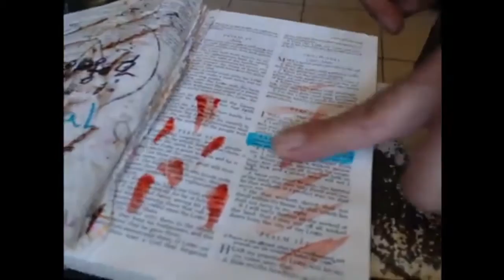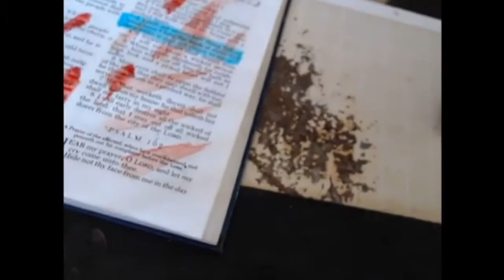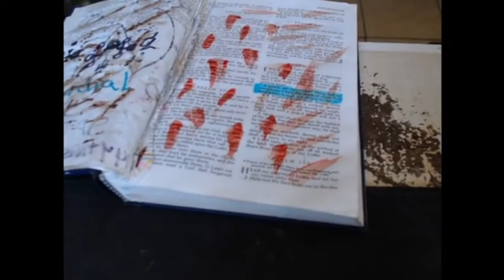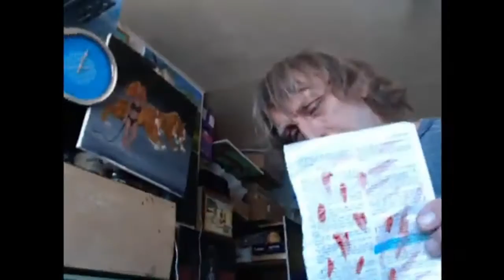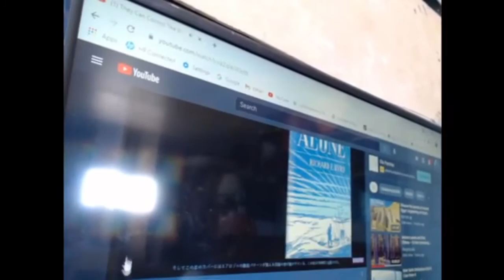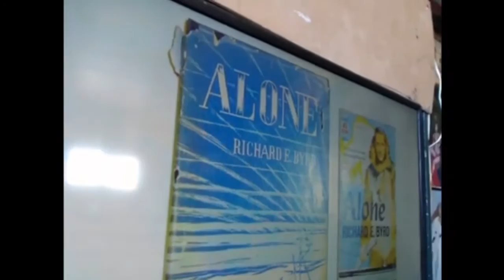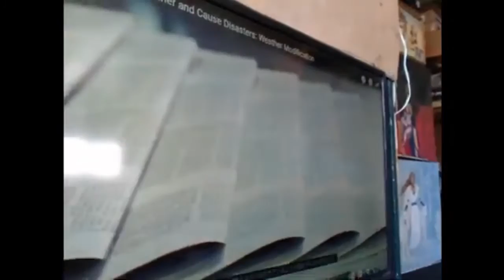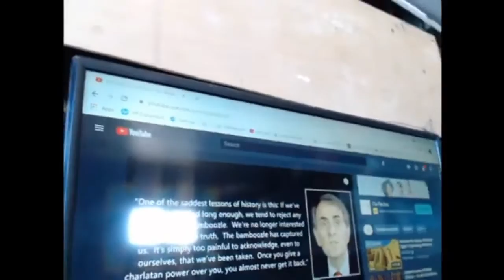2021-04-04 Blood Over Intent for Heaven on Earth by PaintMaryPaint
New Age Resources - Inspirational Clips, Multimedia Truth, Flat Earth Knowledge
144,000 Mr Satan's Sealed Elect in The Book Of Life Immortal Super beings
Ancient Knowledge & Intelligence by Blood Over Intent YouTube

Free Resource Material, BOI Family Chats, Downloads, & Audio Visual Content

Unite with the Blood Family and Come Alive
Reclaim Your Birthright of Eternal Life by Blood Over Intent on YouTube or Expire
The Anti-Christ Satan, King of Hell, Mark Braun II Corinthians 4:4